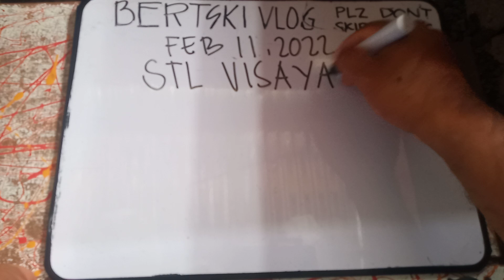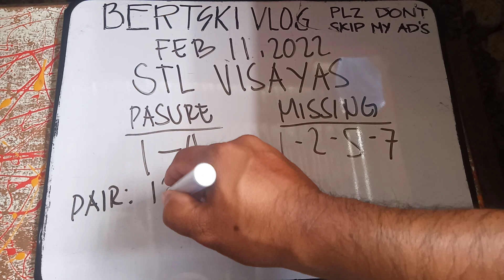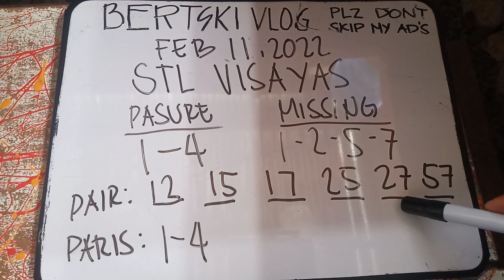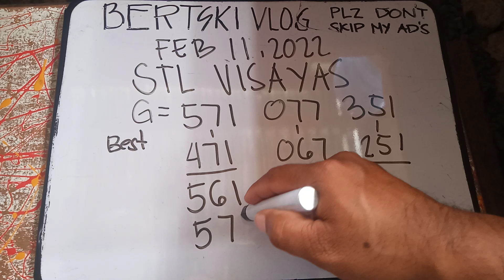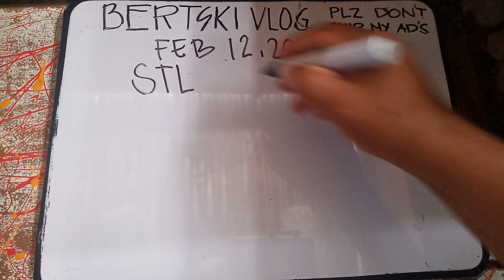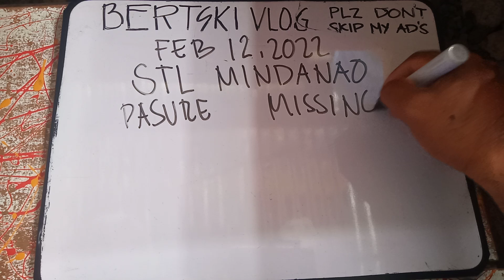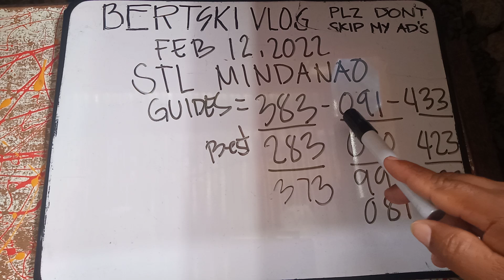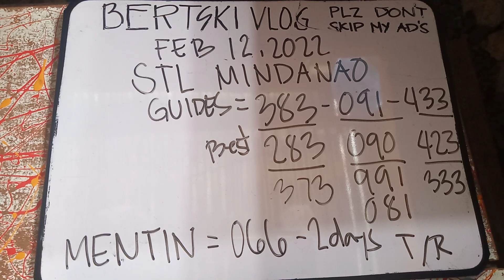STL VISAYAS AND STL MINDANAO HEARINGS AND PROBABLES || FEB 12,2022 BERTSKI VLOG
Para sa mahiligon og stl mao ni para inyoha. Available ang stl visayas para sa taga visayas og stl mindanao para sa taga mindanao.gudluck